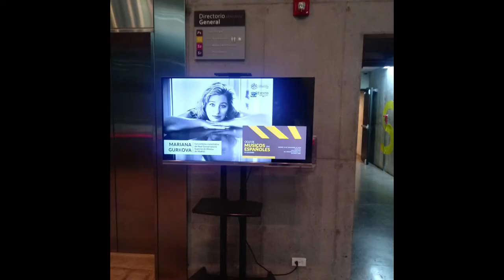Mariana Gurkova - Ciclo de Músicos Españoles en Colombia - Resumen de la semana de Otoño Español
Breve resumen de la semana de Otoño Español (Noviembre de 2018)

La pianista Mariana Gurkova viajó a Colombia en representación Del Real Conservatorio Superior de Música de Madrid, en el Ciclo de Músicos Españoles en Colombia.

Este ciclo se ha llevado a cabo gracias al apoyo de Acción Cultural Española dentro de su programa Foco Cultura España Colombia 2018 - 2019.

Organizado en Colombia por  Arte Sin Fronteras

Creación y Coordinación del ciclo: Paola Arboleda - Arte Con Sentido

Instituciones Participantes de España:

Escuela Superior de Música Reina Sofía
Real Conservatorio Superior de Música de Madrid RCSMM
SAE Institute Madrid
Berklee College of Music (Valencia)

Instituciones  que acogieron el ciclo en Colombia

Pontificia universidad Javeriana (Bogotá)
Academia de Artes Guerrero (Bogotá)
Conservatorio de Música - Bellas Artes (Cali)

Instituciones Colaboradoras

Museo Nacional de Colombia
Fundación Eutherpe
Embajada de España en Colombia